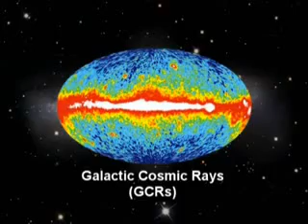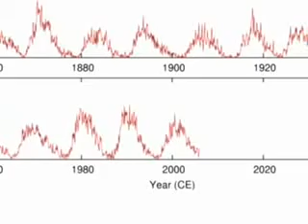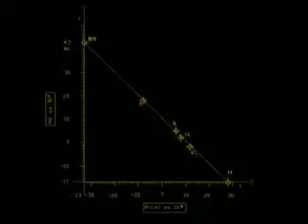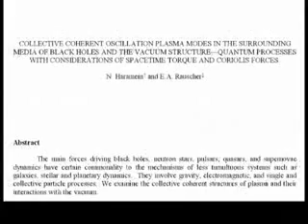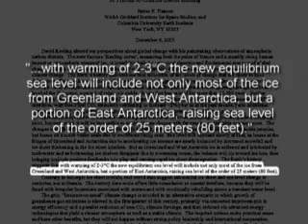Nassim Haramein - Crossing The Event Horizon 2 of 3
Nassim Haramein's DVD set "Crossing The Event Horizon" - DVD 2 extra feature -